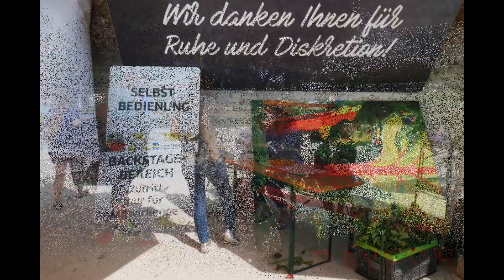Gartenschau Pfaffenhofen Ausverkauf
..Als wir um 10 Uhr geöffnet haben, standen da bereits rund 150 Leute in den Startlöchern“, berichtete Gartenschau-Geschäftsführer Walter Karl. „Das war wie beim Börsen-Run.“ Eigentlich hatten Karl und seine Mitarbeiter drei Stunden für den Abverkauf veranschlagt. Doch schon lange vor der Mittagsstunde war das Verkaufsgelände auf dem oberen Teil des Volksfestplatzes restlos leer. Und an der Kasse standen die Menschen, schwer bepackt, Schlange. aus